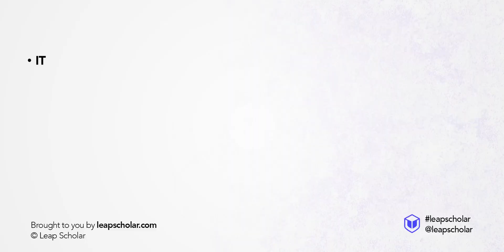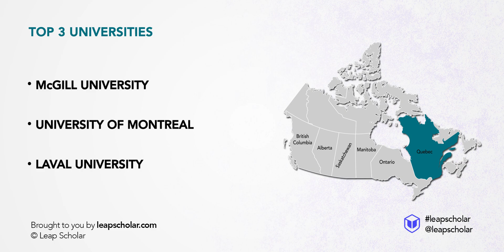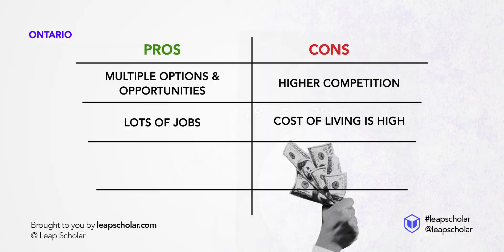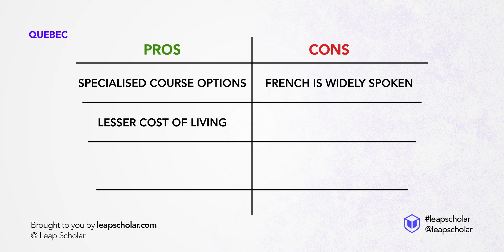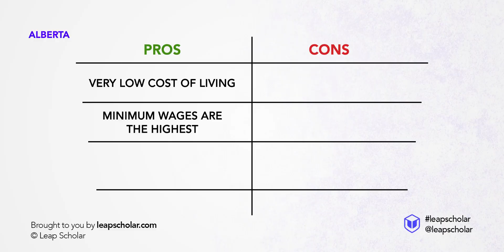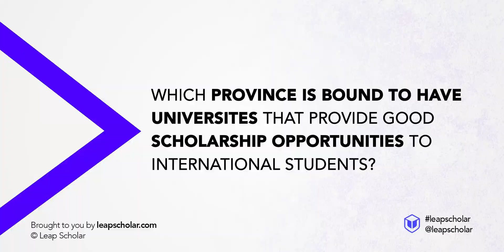Universities at Ontario vs Quebec vs Alberta | LeapScholar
If you are looking to study in Canada, but struggling to pick the right city we have just the thing for you! In this video, Navjot from Potato Talkies discusses and compares the Universities in Ontario, Quebec, and Alberta, so that you can pick the right choice for your profile!

To get started on your journey to move to Canada, book a FREE Expert Counselling meeting right away